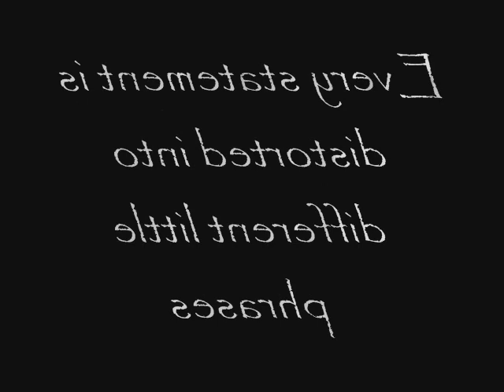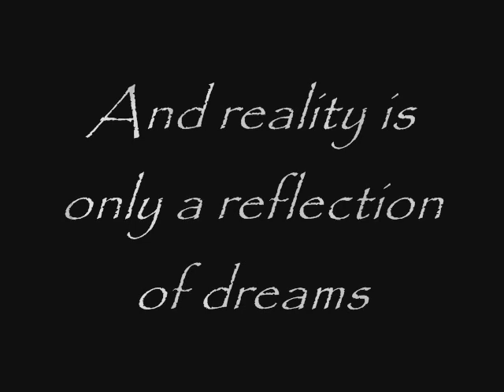Tainted Images Ft. Inzoe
Verse 1: stuck in a psychological cubicle with nothing but my thoughts
              as the image starts to fade, all i see is a black dot
              its luminous glare taunting me as i fuckin' lose focus
              my impaired contact with reality is the result of psychosis
              my condition worsens with these daily medicinal doses
              any single attempt to cure me winds up to be hopeless
              because my cognizance has been dramatically altered
              causing the entire operation of my mind to falter
              creating euphoria illusions and tainting images before me
              which prevents me to close this chapter in this never ending story
              and each day writes a new page with distorted pictures
              as colors and shapes begin to become a delusive mixture
              my conscience is then shattered into a thousand little pieces
              my sense of reality floats around as it decreases
              until it reaches the point where my mind is unbalanced
              and keeping my sanity will become a fuckin' challenge

Hook: